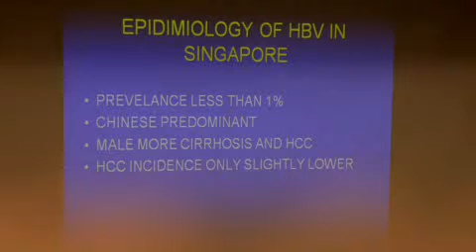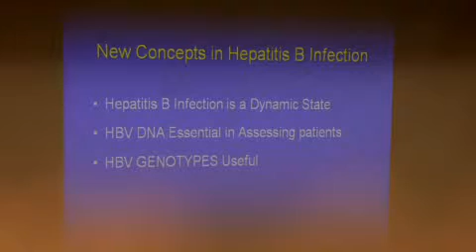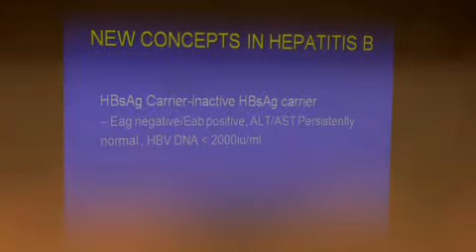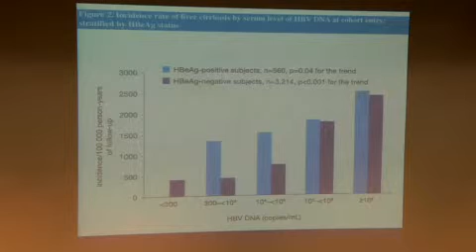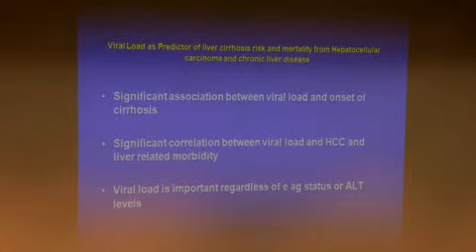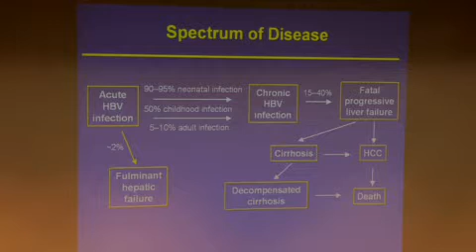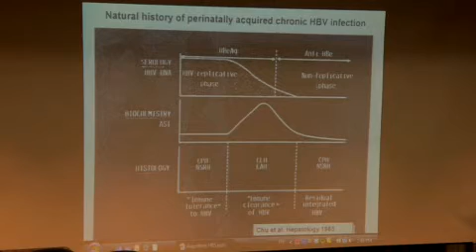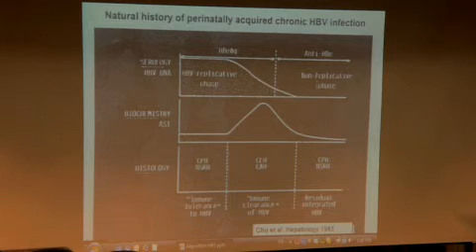Epidimiology and Natural History of HBV Infection (1/3)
First speaker Dr Chong from Gleneagles Hospital speaks at the launch of the MOH Clinical Practice Guidelines (CPG) on Chronic Hepatitis B Infection.

Speaker details:
Dr Roland Chong
Gastroenterologist
Roland Chong Gastroenterology & Medical Clinic Pte Ltd
Gleneagles Medical Centre